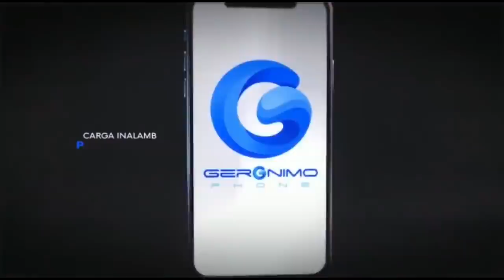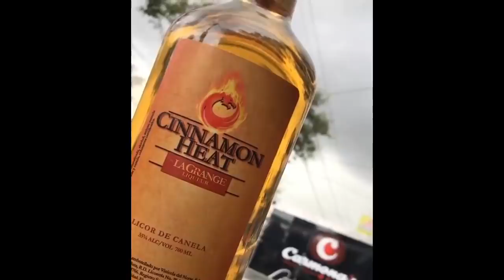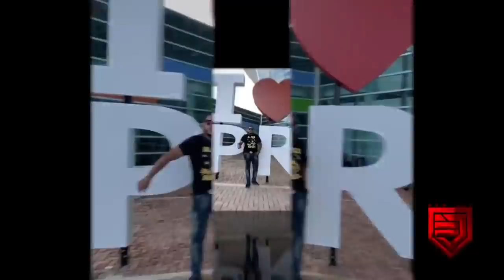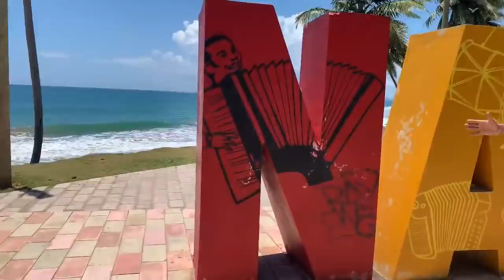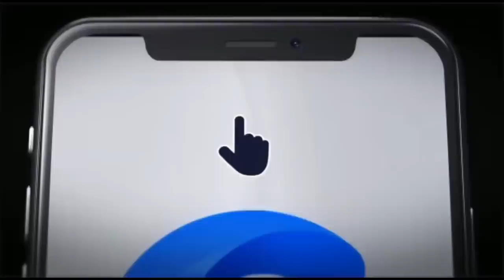Salsa Solo Salsa Vol 8 En Vivo con Dj Joe El Catador Combodelos15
Dj - Combo de los 15 - Telemicro  - locutor - Animador - Presentador - Organizador de Eventos - Djs IluminattyC15, Conductor,